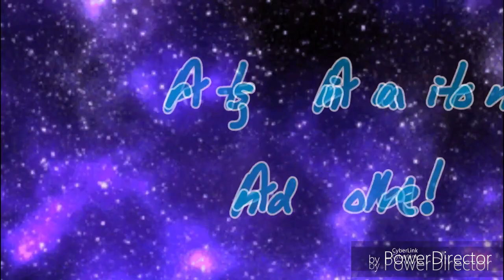Dakara Doshita!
Hey! Im Also On

Amino-MissWolfy20

~Miss Wolfy